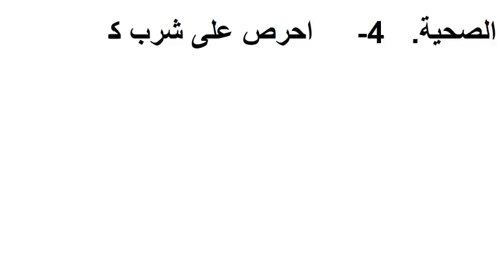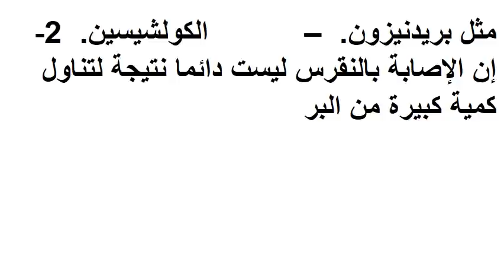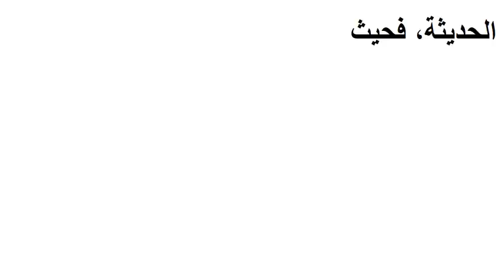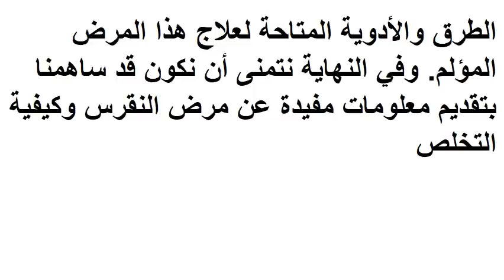كيف تزيلون بسرعة اليوريك أسيد الملوحات من أجسامكم لمنع آلام والتهابات المفاصل والنقرس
يعتبر مرض النقرس من اكثر الأمراض المؤلمة لمفاصل جسم الإنسان وهو يحدث كنتيجة لزيادة نسبة حمض اليوريك أو كما يسمى حمض البول في الدم، وينتشر هذا المرض بين الرجال اكثر منه بين النساء، وفيما يلي سوف نقوم بتوضيح بعض الأسباب التي تؤدي إلى الإصابة بمرض النقرس وكيفية التغلب عليها والتخلص منها
حمض اليوريك
النقرس
مرض النقرس بالانجليزي
علاج الركبة
علاج الام الركبة
علاج المفاصل
علاج النقرس نهائيا
خشونة الركبة
علاج التهاب المفاصل
علاج مرض النقرس نهائيا
اسباب الام الركبة
علاج خشونة الركبة
خشونة العظام
الام الركبة
علاج لالتهاب المفاصل في الركبة
الام المفاصل
علاج النقرس بالاعشاب
علاج التهاب المفاصل الركبة بالاعشاب
علاج تورم الركبة بالاعشاب
علاج الخشونة
اعراض التهاب الركبة
علاج النقرس
علاج المفاصل بالاعشاب
علاج مرض النقرس بالعسل
علاج المفاصل والركب
علاج التهاب الركبة
التهاب الركبة
علاج الام الركبة بالاعشاب
علاج التهاب المفاصل الركبة
علاج خشونة الركبة بالاعشاب
ما هو النقرس
علاج خشونة الركبة بالزيوت
التهاب مفصل الركبة
علاج الاملاح
علاج النقرس طبيعيا
علاج الام المفاصل بالاعشاب
امراض الركبة
اعراض النقرس
علاج التهاب مفصل الركبة
آلام المفاصل والركب
اسباب خشونة الركبة
علاج اليوريك اسيد بالاعشاب
علاج المفاصل والركب بالاعشاب
علاج لخشونة الركبة
اعراض الاملاح
اعراض النقرس وعلاجه بالاعشاب
اسباب خشونة المفاصل
علاج الام الركبة والمفاصل
اعراض مرض النقرس
الم في الركبة
احدث علاج للنقرس
علاج خشونة الرقبة
علاج النقرس بالحجامة
افضل برنامج للافلام
اسرع علاج للنقرس
علاج خشونة المفاصل
خشونة المفاصل
افضل علاج للنقرس والاملاح
اعراض خشونة المفاصل
مرض النقرس وعلاجه بالاعشاب

هل تصور مائدة طعامك وتنشرها على الوتس والبلس والفيس ؟؟ إن كنت تفعل ذلك شاهد هذا التقرير
اذا اعحبك الفيديو يمكنك دعمنا عبر هذا الموقع